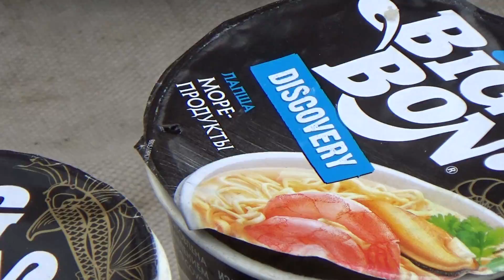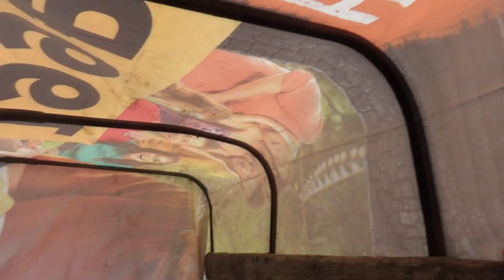"ГАЗоМЕР" ГАЗ-63 поездка за берёзовыми вениками.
Прокатились на ГАЗ-63,отдохнули с семьёй на пруду .